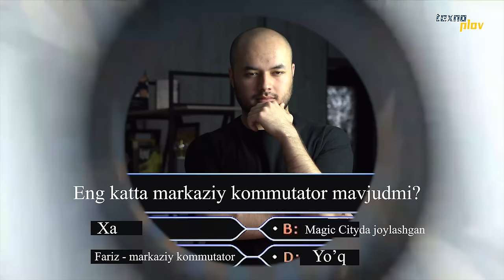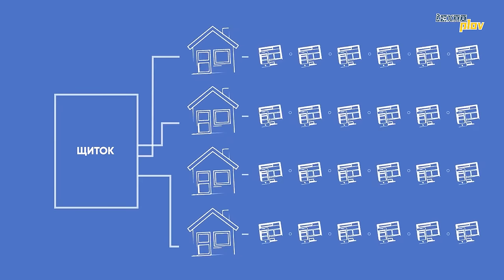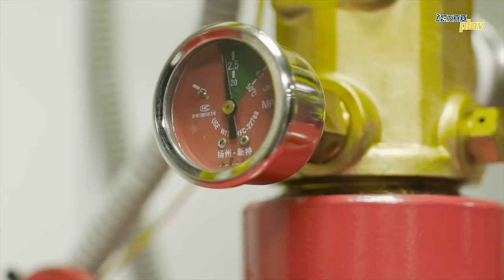Internet qanday ishlaydi? Internet nima? | Texnoplov [RUS sub]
Wendy's kafesida burgerni xarid qilib, "TEXNOBURGER" promokodi bilan bepul 0.4 Coca-Colani qo'lga kiriting!
(promokodni telegram-botning izohlarida yozing. Promokod 3 maygacha amal qiladi)

00:00 Internet qachon paydo bo'lgan?
01:03 Qanday ishlaydi?
02:39 Qayerdan tarqatiladi?
04:27 Narxi
05:44 Server nima?
07:58 Visa, Mastercard | SQB
08:41 Cash (кэш) nima?